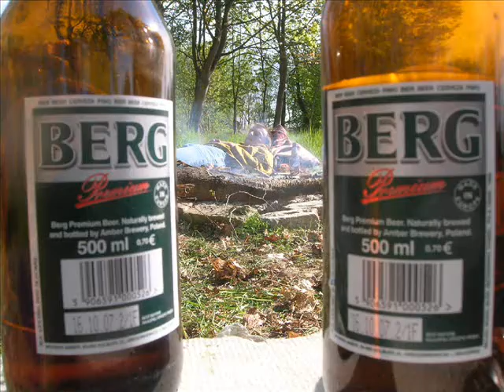Kawaleria Berg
"Simple slideshow of The Berg Cavalry team life."

Muzyka: OffSpring - "All along"
Montaż: brgm. Rawdanitsu